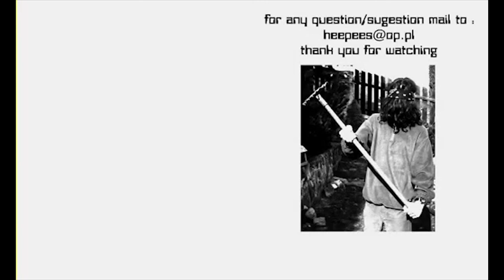Robot Animation White World (Sound scape)